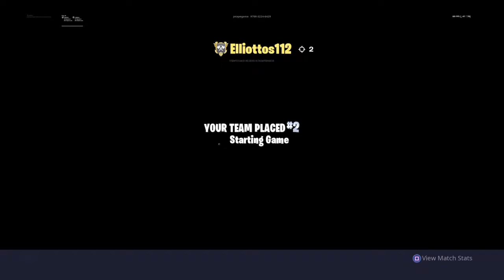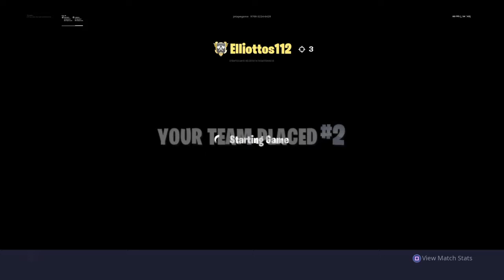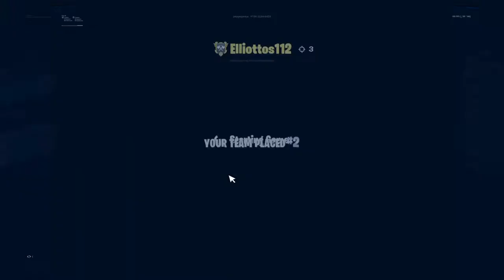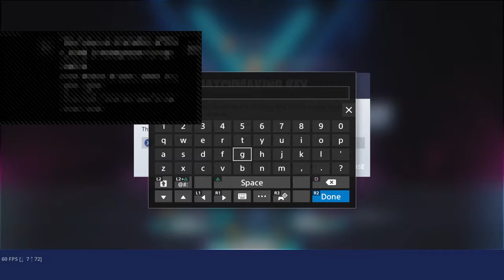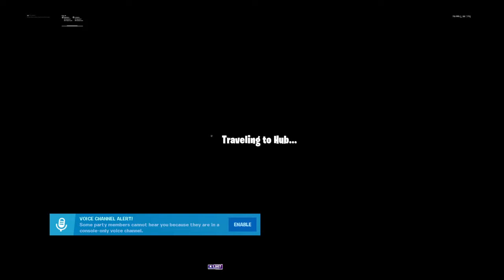Just trying streaming